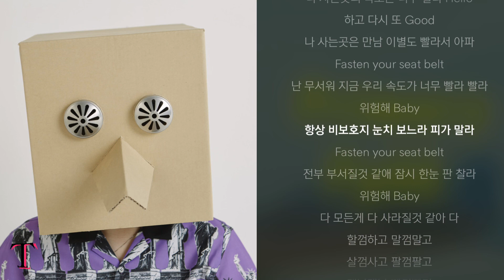프라이머리, Pphk - Seat Belt (Feat. 다이나믹 듀오)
갇힌것 같아 피로의 미로에
매일아침 침대 밖으로 날 힘겹게 밀어내
눈 밑에 쪄든 때 빼 보려 아무리 씻어대 (도)
초췌한 모습 그대로라서 수염만 밀었네
잊을만 하면 쌓이는 고지서는 비워내
내 통장 여행은 또 다음으로 미뤘네
도시는 싫어해 내가 쉬는걸
거대한 컨베이어 벨트 멈출수 없어 뛰는걸
견디기힘든 속도 앞서가는 동료들을 보면
밀려오는 복통 뒤쳐질까봐 타들어 가는 속도
곧 숨긴채 히죽대며 넋두리 뿐인 소통
신기해 오랜 과거는 사진 처럼 선명한데
난 어제했던 얘기도 기억못해 멍청하게
점점 더 빠르게 내일이 오늘이 돼
씁쓸해 나는 하루가 다르게 고물이 돼
숨만셔도 쭉
조금만 쉬어도 훅 갈꺼같아
나 사는곳의 속도는 너무 빨라 Hello
하고 다시 또 Good
나 사는곳은 만남 이별도 빨라서 아파
몸을 분해한다음 깨끗히 새척해서
다시 조립하고 싶어
생일이 되면 축하를 피해
동굴을 찾아들어가 고립되고 싶어
온몸에 끈끈하게 붙어있네 피로가
제주도 사는 친구의 문자 쉬러와
나 사는곳은 현재와 미래뿐이라
그리움은 사치 추억해주지말래
새벽이 넘어서도 도시의 전기가 날 충전해주지만
인생은 자율주행이 없기에
모든건 내가핸들
해야되는데 차가운 시멘트
로 나설땐 머리가 돌땡이같아 Take two pills
눈밑에는 시체빛 색소침착
내일에게 또 의사지배 된채로 타협했지
위스키대신에 맥주 리필
숨만셔도 쭉
하고 다시 또 Good
Fasten your seat belt
난 무서워 지금 우리 속도가 너무 빨라 빨라
위험해 Baby
항상 비보호지 눈치 보느라 피가 말라
전부 부서질것 같애 잠시 한눈 판 찰라
위험해 Baby
다 모든게 다 사라질것 같아 다
할껌하고 말껌말고
살껌사고 팔껌팔고
맨날맨날 빨리빨리
조르니 늘 사건사고
조급해 조금도 못기다리니 끌려가고
대충대충 마무리 후회만 남지 다 끝나고
가끔 궁금해 난 또 무너지는데
남들 보면 야무지고 똑 부러지는게
쉴땐 다 내려놓고 여유있게 쉬는게
거짓말 같고 부러워 난 꿈에서도 뛰는데
숨만셔도 쭉
하고 다시 또 Good
위험해 Baby
위험해 Baby